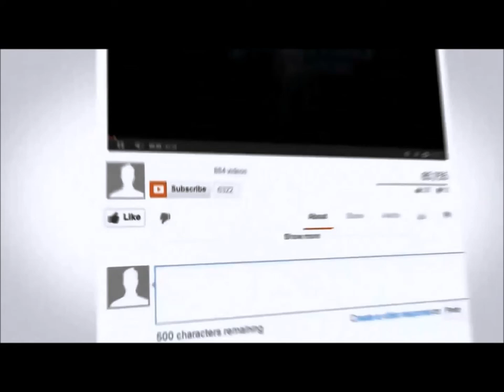Is the Philippines welcoming